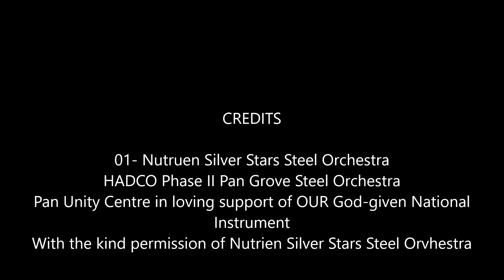01- Nutrien Silver Stars Steel Orchestra . Phase II Celebrating 50th Anniversary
THANK GOD FOR PAN, WE ARE GRATEFUL. PAN OUR NATIONAL INSTRUMENT MUST ALWAYS BE THE WINNER-❤️🤍🖤🇹🇹🇹🇹🇹🇹
01- Nutrien Silver Stars Steel Orchestra .
2 times Panorama Champions 🏆🏆
Phase II Celebrating 50th Anniversary